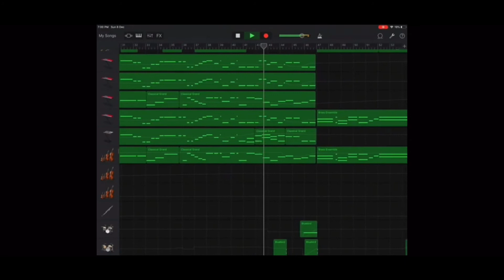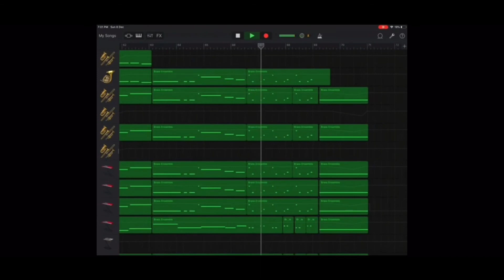Portals on Garageband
This is Portals played by using Garageband.